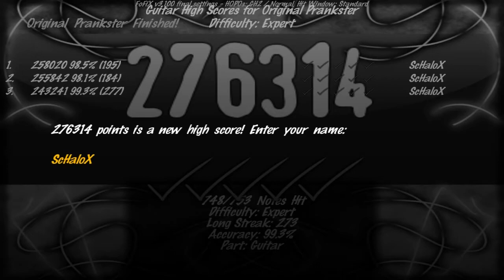The Offspring - Original Prankster (Frets on Fire)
Band: The Offspring
Song: Original Prankster
Fretter: Me
Player: Me
Game: Frets on Fire
Mod: FoFiX
Theme: Silveresque
Available: @fretsonfire.net